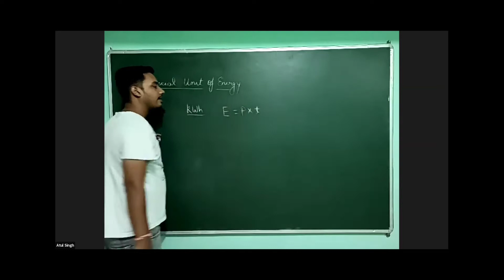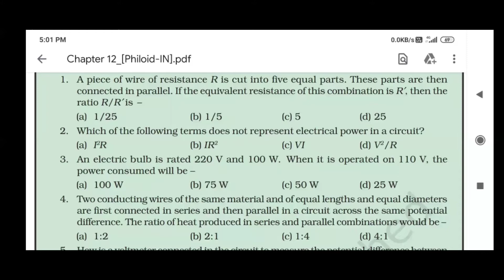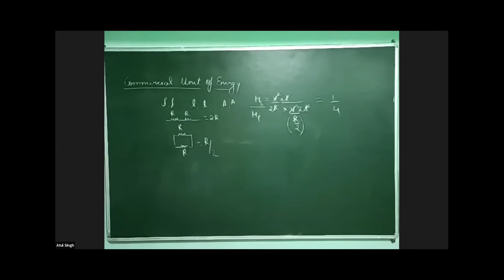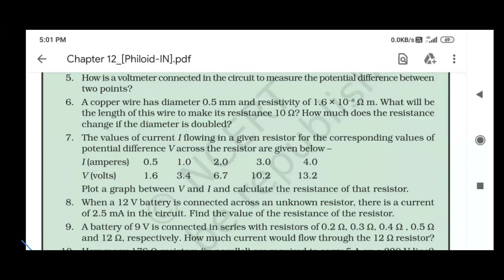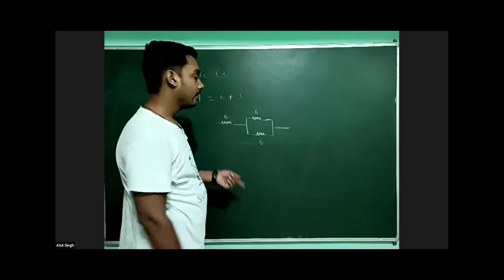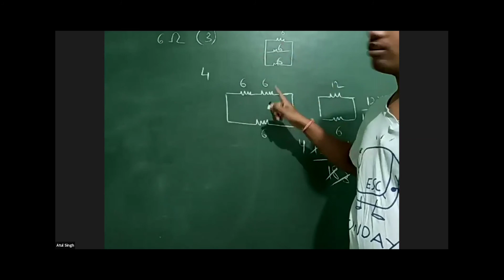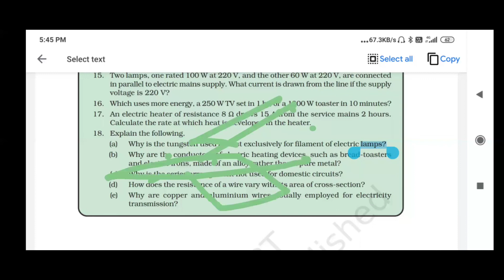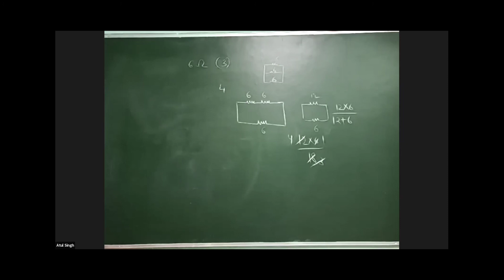COMMERCIAL UNIT OF ENERGY KWH ||ELECTRICITY NCERT EXERCISE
This video deals with commercial unit of energy I. E. kwh kilowatt hour. This video also contains ncert questions oral explanation